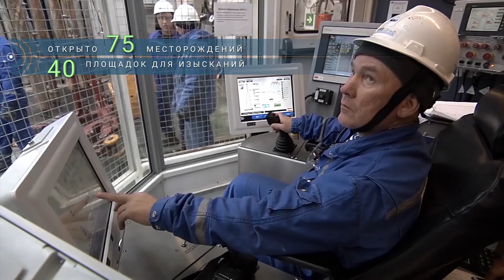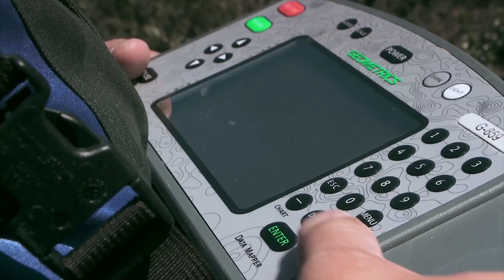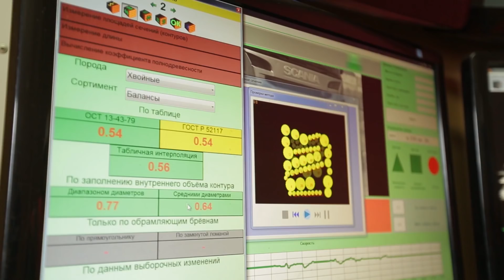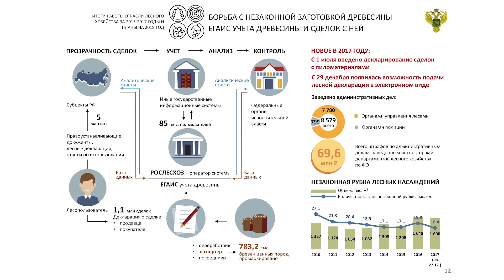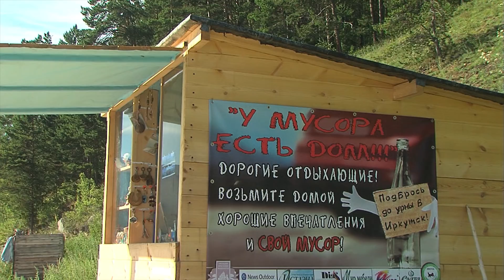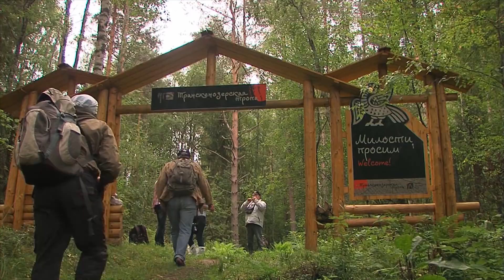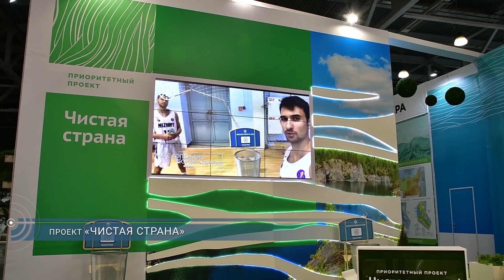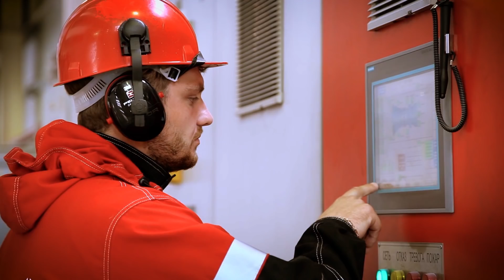Об итогах работы Минприроды России в 2017 году и задачах на 2018 г.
Минприроды, МинприродыРоссии, природа, природаРоссии, nature 30 марта 2018 г. на заседании коллегии Министерства природных ресурсов и
экологии РФ «Об итогах работы Минприроды России в 2017 году и задачах на
2018 г.» продемонстрирован видеоролик о деятельности Министерства